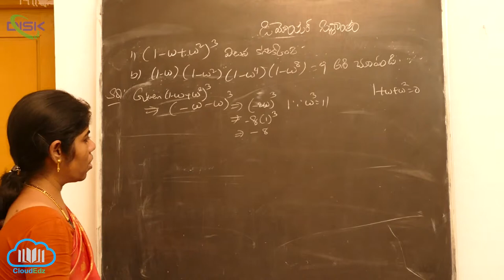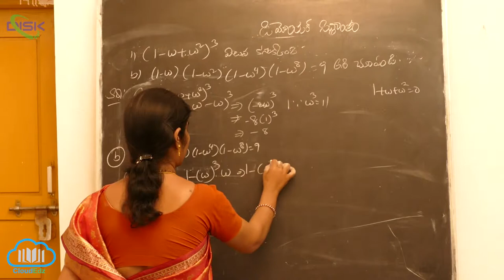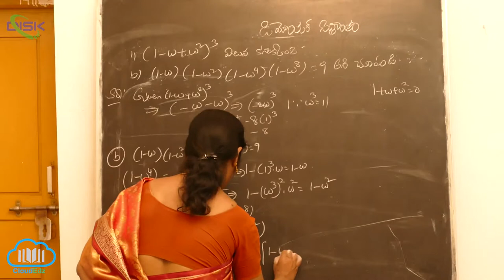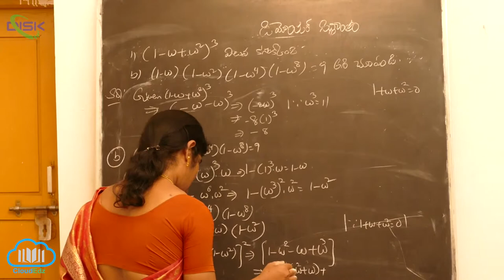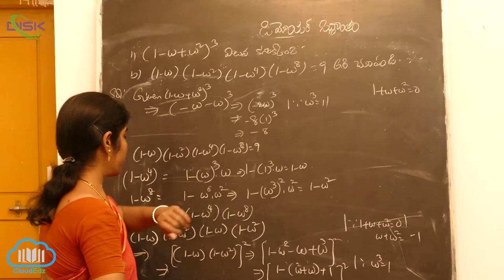ఏకకం కు n - వ మూలాలు-జ్యామితీయ చిత్రణ || ఘనములాల విలువను కనుక్కోండి || Disk Telangana